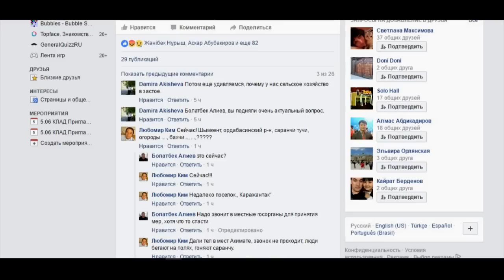200 гектаров посевов в Шардаре уничтожила саранча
200 гектаров посевов в Шардаринском районе уничтожила саранча. И это только первоначальные подсчеты. Дехкане считают: поля можно было спасти, если бы районные акиматы вовремя начали работу в этом направлении.